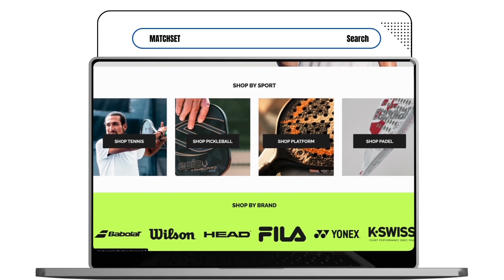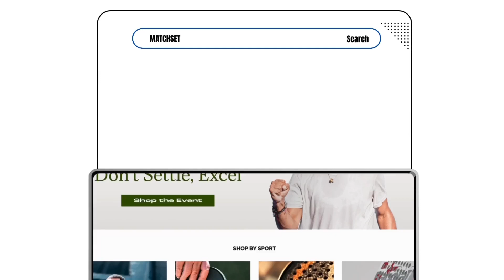The EMAzing Podcast Ep. 20 | The Importance of a Good Coach and Having Confidence | Sergio Martinez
Welcome to the EMAzing Tennis podcast, hosted by Ema Burgic and Jose Camacho. In today's episode, we have a special guest, Sergio Martinez, a Spanish-American coach with 20 years of experience. Sergio's journey in tennis is truly inspiring, as he started playing at a young age and quickly showed promise. However, a broken arm derailed his dreams of becoming a professional player, leading him to discover his passion for coaching.

Sergio began teaching tennis at the age of 18 in Spain before an opportunity arose for him to visit America in 2011/2012. He was immediately impressed by the excellent facilities and started working with players at both the voluntary and professional levels.

After returning to Spain for a year, Sergio decided to move back to West Palm Beach in 2016. He established his own academy there in 2018, which has since grown to around 50 players. Sergio's dedication to the game is evident in his coaching style, as he believes that passion and intensity are essential for both players and coaches.

One valuable piece of advice Sergio shares is the importance of having energy, passion, and connection with players. He emphasizes that coaches don't have to be amazing players themselves, but they must bring enthusiasm and a genuine desire to help their players succeed. Sergio believes that technique and drills can be challenging to explain, but with the right passion and connection, coaches can effectively guide their players towards their goals.

Sergio's story serves as a reminder of the significance of passion and connection in the world of tennis.

OnCourtOffCourt - EMA - for $10 off